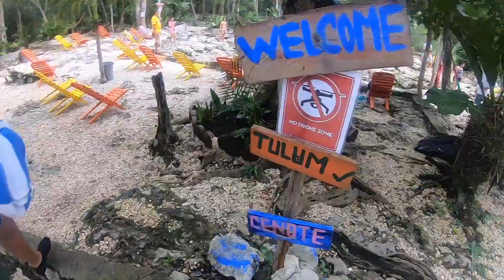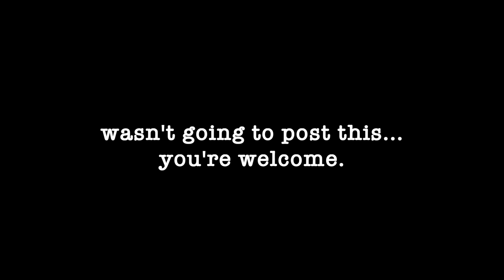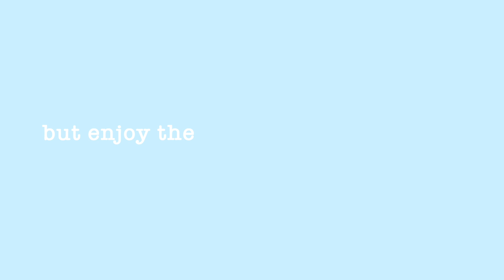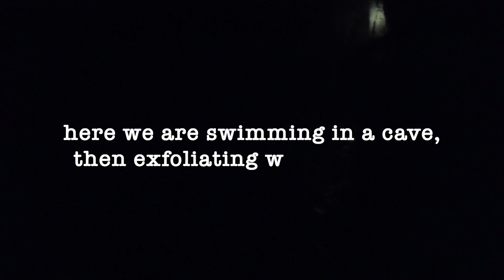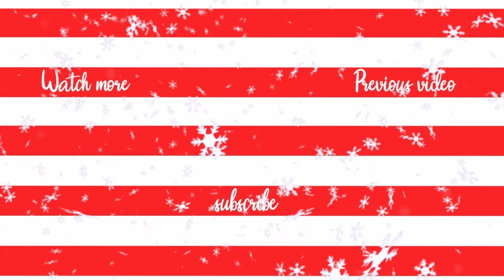Our first trip to TULUM , MEXICO | BIRTHDAY TRIP + BAECATION VLOG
Hey babes!

Dropping off my birthday trip vlog... FINALLY! I know it took me all of Vlogmas to drop it, but your girl had some technical difficulties. Watch this video to see my cracked phone, my wig falling off, and me walking in the muddy streets of TULUM MEXICO!

Merry Holidays!

✘ I N S T A G R A M: @breology101 + @builtbybrifit
✘ T W I T T E R: @breology101 + @builtbybrifit
✘ F A C E B O O K

I offer VIRTUAL + IN PERSON TRAINING ,, if you want to start your fitness journey today with me - BOOK your first session today !!